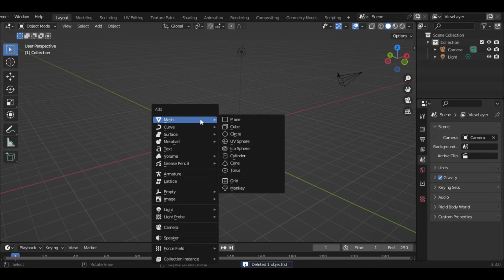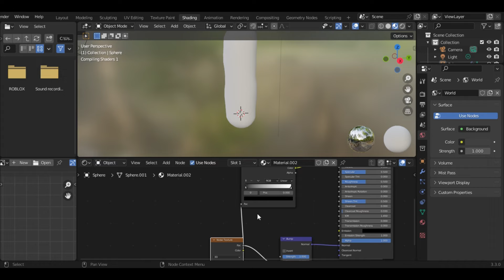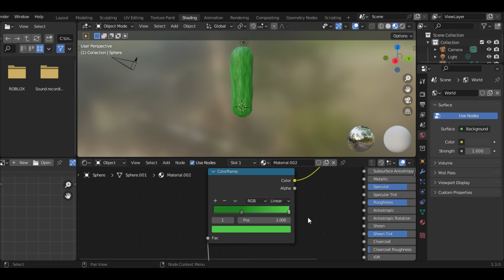Making a cucumber in blender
In todays video I make a cucumber in blender.